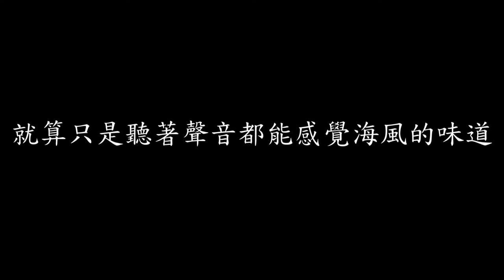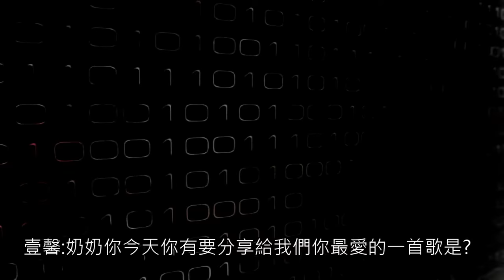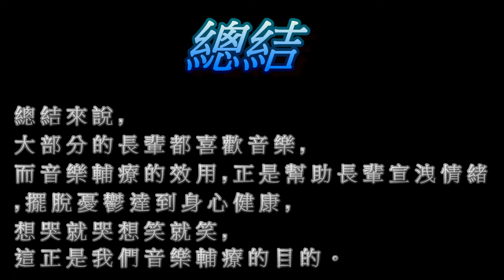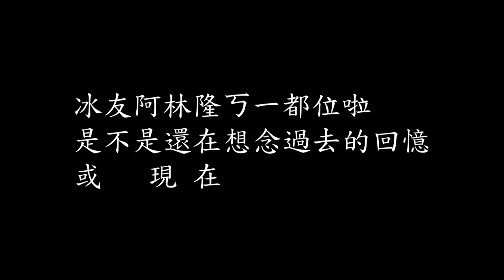弘光科技大學-回到過去遇見你-音樂輔療介紹短片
組長:翁暐智
組員:吳珮綺、羅壹馨、龔信凱、呂宜鎔